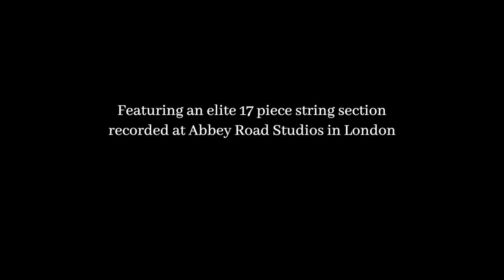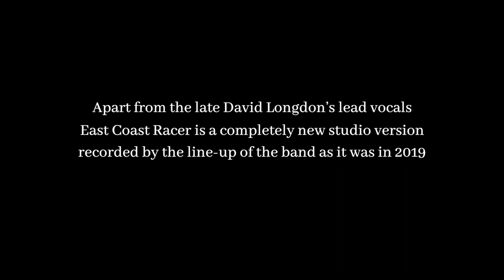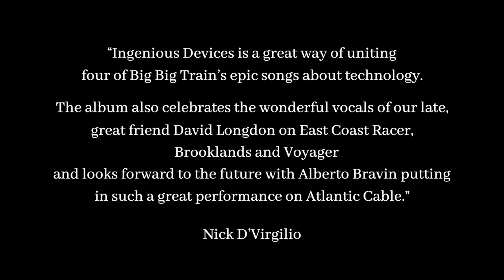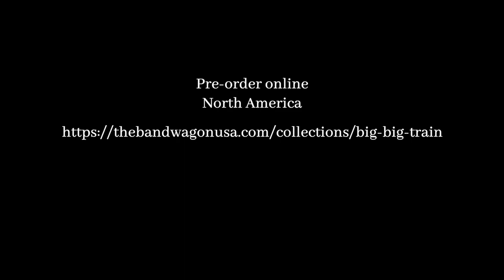Big Big Train - Ingenious Devices - Album Release Trailer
30th June 2023 sees the release of Ingenious Devices by Big Big Train on their own label English Electric Recordings (CD, hi-resolution download) and via Plane Groovy (black and limited edition coloured double vinyl versions in a gatefold sleeve). The album will subsequently be available on all major streaming platforms from 28th July 2023.

Ingenious Devices features new versions of a trilogy of revered Big Big Train epic tracks – East Coast Racer, Brooklands and Voyager – about how mankind has used its ingenuity to extend its reach by the development and deployment of technology.

The new versions of East Coast Racer, Brooklands and Voyager prominently feature an elite 17 piece string section recorded at Abbey Road Studios in London. Apart from the late David Longdon’s lead vocals, which have been compiled from the original album sessions, East Coast Racer is a completely new studio version recorded by the line-up of the band as it was in 2019. Brooklands features newly recorded drums, bass and bass pedals, while Voyager includes additional guitar and violin. All three songs have been re-mixed for this release.

Additionally Ingenious Devices includes a previously unreleased orchestral piece called The Book of Ingenious Devices, which links East Coast Racer and Brooklands, as well as a live version of Atlantic Cable, which was recorded on the band’s tour in September 2022 and features lead vocalist Alberto Bravin.